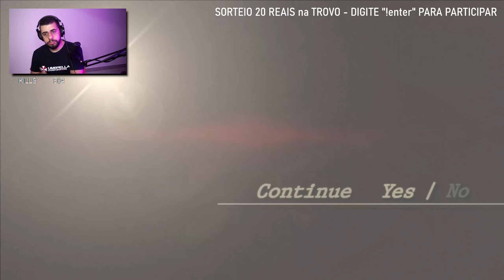ARANGE MODE - RESIDENT EVIL 4 | #37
| CANAL PRINCIPAL |

Design e Editor heroplay